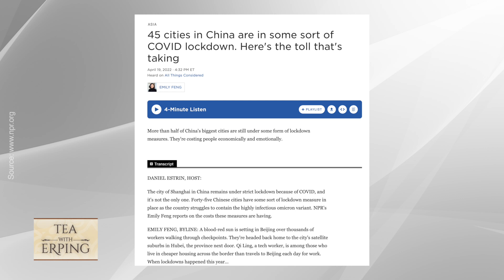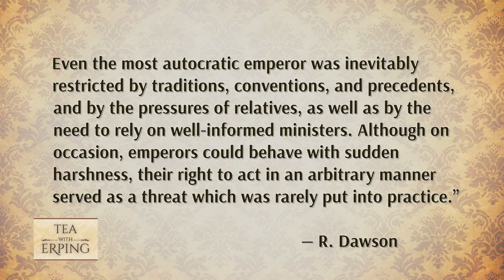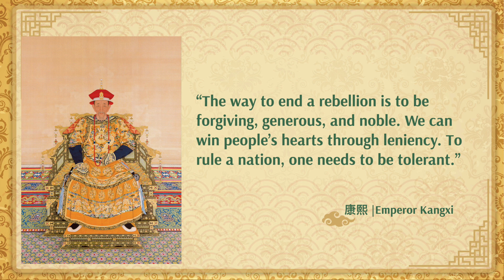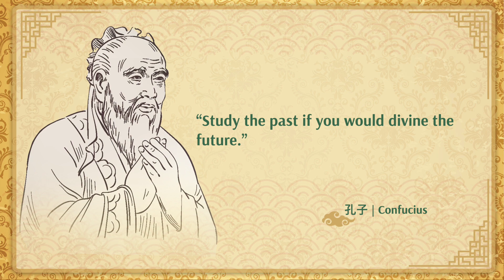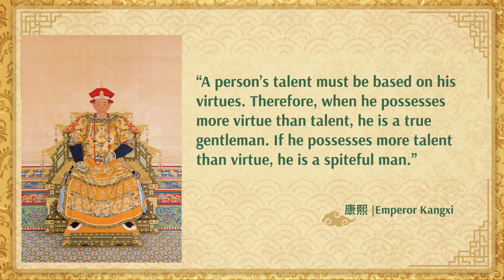The Story of Chinese Emperors | Tea with Erping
00:00 The Story of Chinese Emperors
00:53 Dynastic Feudal Rule vs. Communist System
00:34 Factoid about Chinese emperors
08:34 The Great Emperor Kangxi
12:14 Final Thought

Emperors have ruled over China for millennia, and there is much to be learned from the great emperors of China. The Chinese emperor, known as the Son of Heaven, had the Mandate of Heaven or absolute authority to rule over all people, but such power came with governing duties, moral obligations, and the expectation to preserve traditional values and promote the best interest of his people instead of his own. If an emperor failed to fulfill his duty and the Mandate of Heaven, his dynasty would come to an end. These days, Chinese people are unhappy with the communist “red emperor,” whose harsh treatment of people is nowhere near the virtuous rule of past emperors in China.